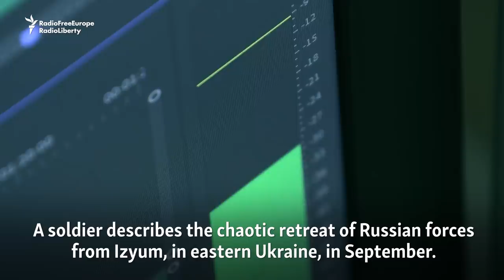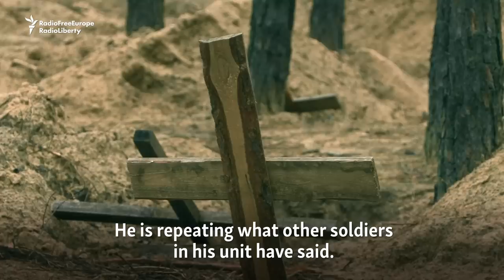Russian Soldier Says Commander Stabbed Ukrainian Woman To Death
A Russian commander stabbed an elderly Ukrainian woman to death during the retreat from Izyum, according to a soldier in his unit. Evidence of the alleged war crime first emerged from a phone intercept by Ukrainian intelligence.